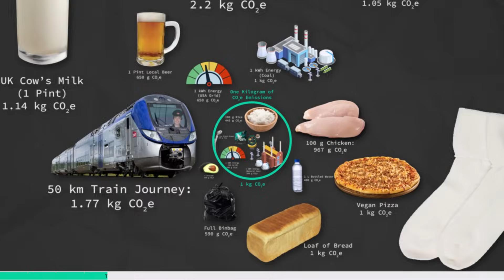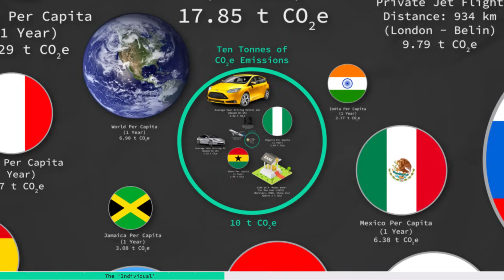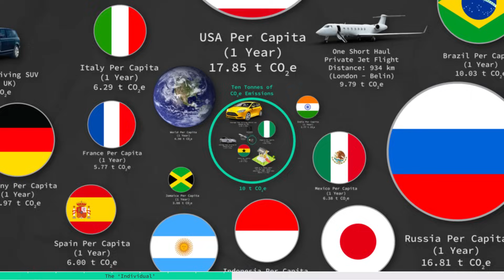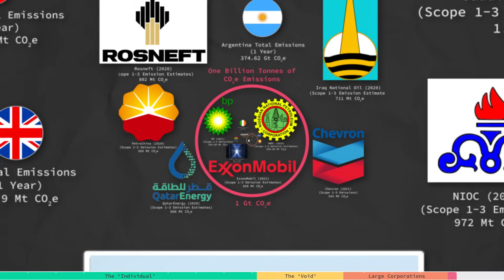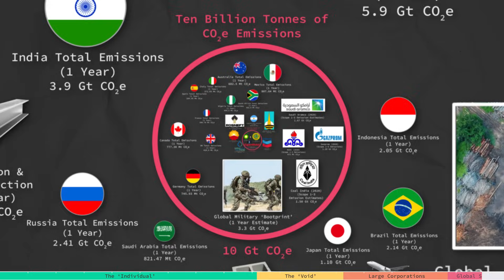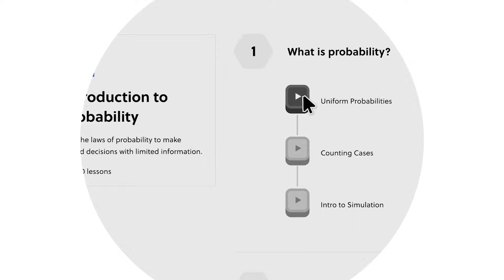The Carbon Footprint Of (Nearly) Everything | Data Visualisation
Everything has a carbon footprint, sending an email, a glass of water, even your socks have a carbon footprint. But, does any of it actually matter in the grand scheme of combating climate change? In this video, we'll explore a data-driven view of greenhouse gas emissions, all the way from the individual to large corporations and countries.

Get in touch with MyCarbon if you're in need of a sustainability consultancy for your business

Climate Town - Why your 'Carbon Footprint' Is A Lie | Climate Town

00:00 - 02:15 - The Individual
02:15 - 02:28 - The 'Void'
02:28 - 03:51 - Large Corporations
03:51 - 04:46 - Global Scale
04:46 - 05:36 - Brilliant
05:36 - 05:43 - Giveaway (Look Carefully 😉)!

Jeremy Blake - Final Girl
Sunset Drive - Future Joust